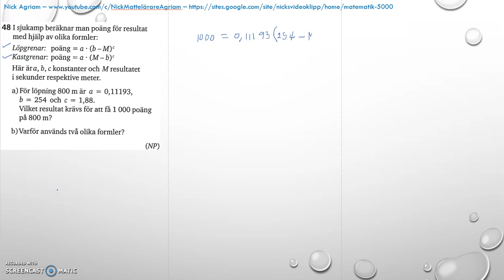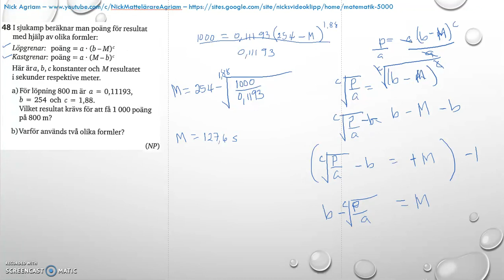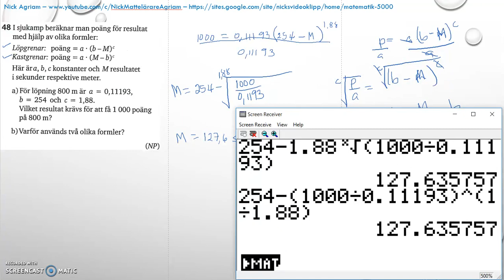Matematik 5000 Ma 2c - Kapitel 4 - Statistik - Blandade övningar 1-4 - 48